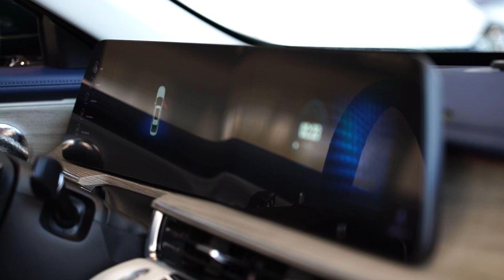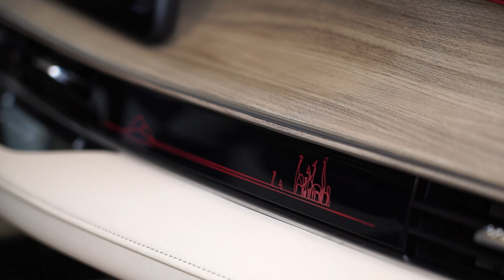Chery Arrizo 8. Комфорт. Безопасность. Изящность. Тест-драйв нового седана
Он выбрал направление. Он готов к старту. Он адресован самым требовательным клиентам, которые ценят инновации, высочайший комфорт и безупречный дизайн.